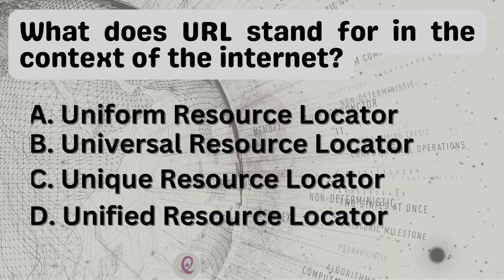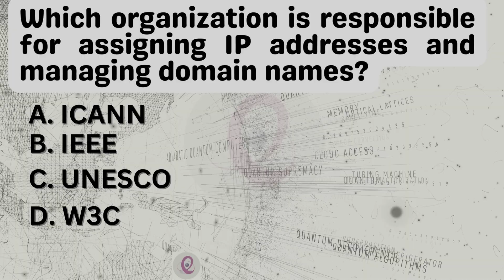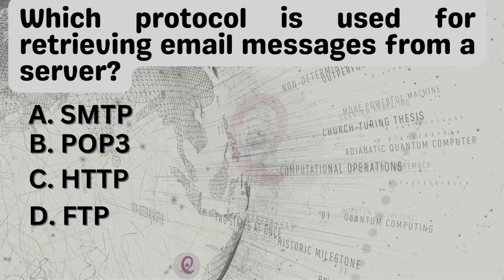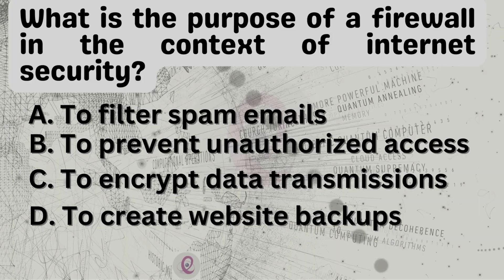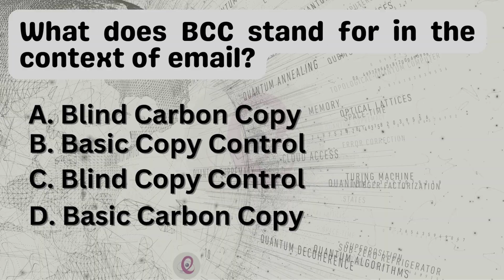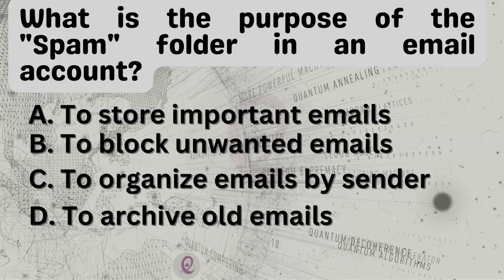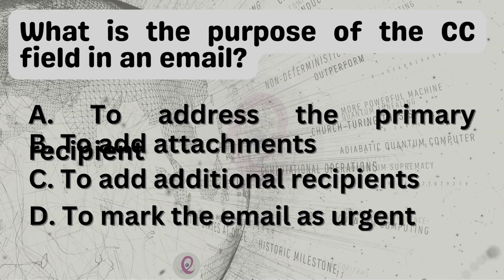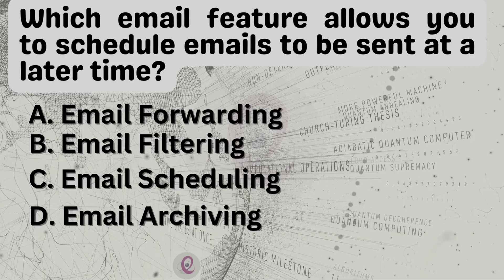JKSSB SUPERVISOR POST| MCQ'S on Computer science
In this video, I have discussed the important MCQ related to MS Excel from the computer science portion for the upcoming JKSSB New Supervisor Posts 2024  also JKSSB Social Welfare Recruitment 2024
JKSSB Recruitment 2024: 201 posts notified in the social welfare department.
Jammu and Kashmir Services Selection Board (JKSSB) has notified 201 vacancies in the social welfare department. The application process will commence on December 15 and the deadline for the submission of the application form is January 14, 2024.

Jkssb Supervisor Exam- Specialization

I hope this keeps you occupied for a while and helps with all your studies!

Contact me: If you've got a question feel free to leave me a comment on one of my YouTube videos or drop a mail at . we usually respond in 24 hours.